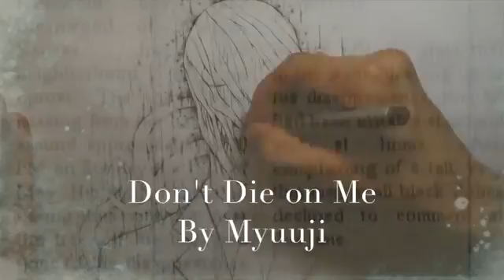Silence In The Rain (Slenderman) STORY - Creepypasta Drawing